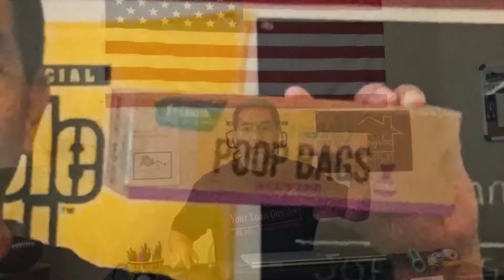Poop Bag Marketing!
In this case, I’m complementing the makers of the poop bags because they deliver what they promised!

Does your marketing deliver what you promise or do you have to apologizes a lot?